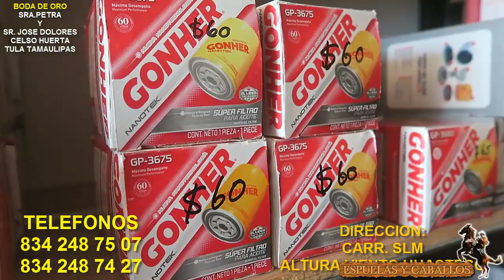BODA DE 50 AÑOS SR. JOSE DOLORES Y SEÑORA PETRA EJ. CELSO HUERTA TULA TAMAULIPAS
ESPUELAS Y CABALLOS CONTACTA AL  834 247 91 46
GRABAREMOS tu Evento como si tu estuvieras Presente